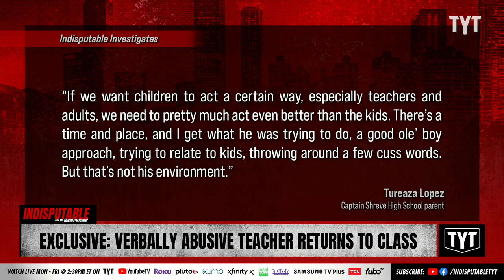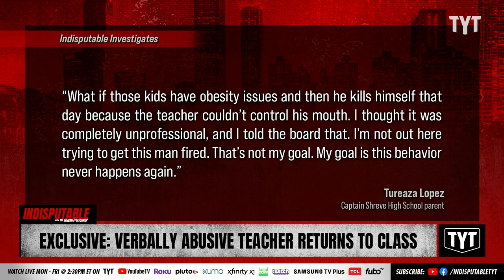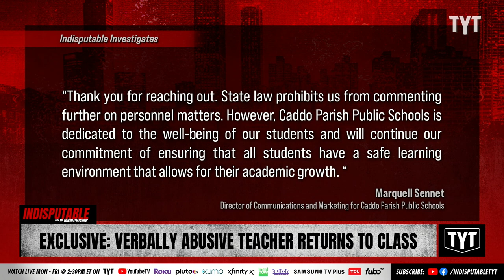EXCLUSIVE: Teacher With Explicit Tirades Welcomed Back To Class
After video of Captain Shreve High School teacher Mike Diffie using explicit and demeaning language towards students in a classroom was revealed, the teacher was put on administrative leave. He was recently welcomed back to the classroom despite parents' pleas.  Dr. Rashad Richey and  A.B. Burns-Tucker discuss on Indisputable.

230308__ID06Exclusive
IND_Exclusive